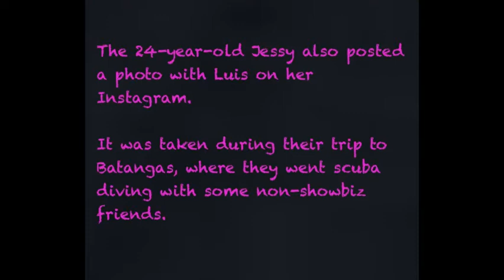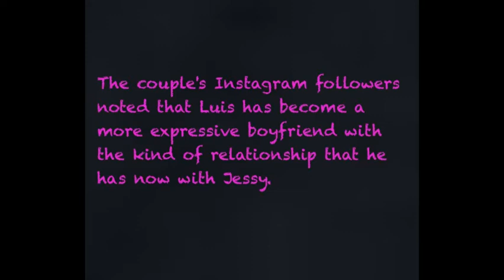LUIS MANZANO posts intimate pool photo with JESSY MENDIOLA !!!